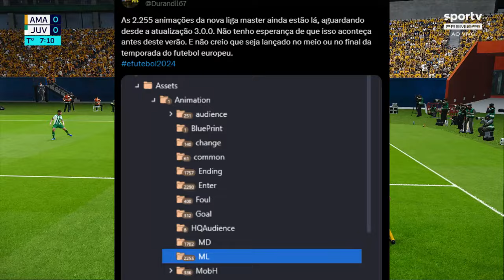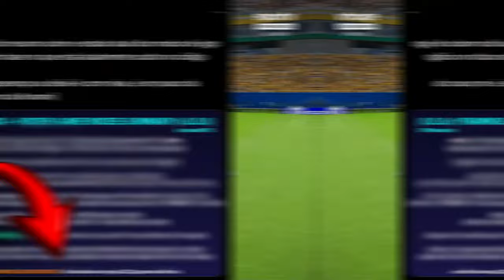EFOOTBALL 2025 RUMO AO ESTRELATO! QUANDO CHEGA? INFORMAÇÕES OFICIAIS!